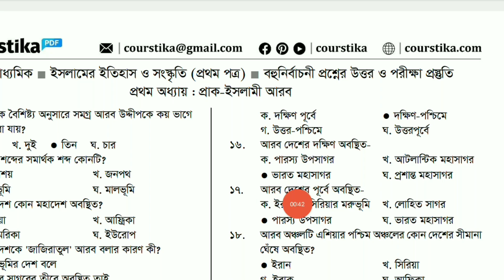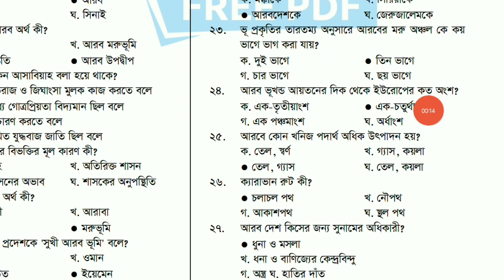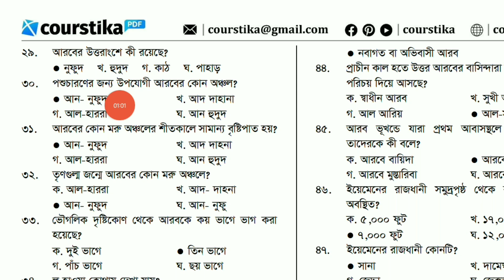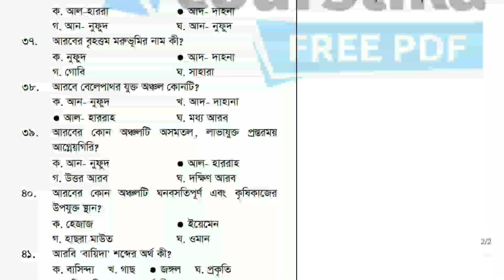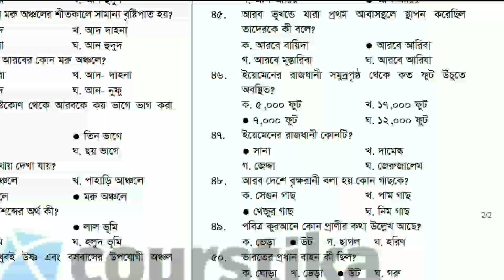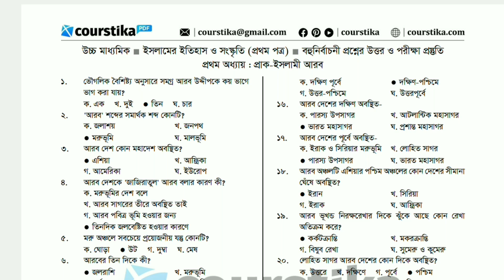Islamer Itihas HSC 1st Paper Chapter 1 MCQ || ইসলামের ইতিহাস ও সংস্কৃতি ১ম পত্র ১ম অধ্যায় MCQ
কোর্সটিকার আজকের এই ক্লাসে আমি তোমাদের সাথে islamer itihas hsc 1st paper chapter 1 mcq নিয়ে আলোচনা করব। তোমাদের ইসলামের ইতিহাস ও সংস্কৃতি ১ম পত্র ১ম অধ্যায় mcq প্রশ্ন উত্তর এর নাম হচ্ছে— প্রাক ইসলামি আরব।
প্রাক ইসলামী আরব mcq
islamer itihas hsc 1st paper chapter 1 mcq
islamic history 1st paper 1st chapter mcq
islamic history 1st paper chapter 1 mcq
hsc islamic history 1st paper 1st chapter mcq
ইসলামের ইতিহাস ১ম পত্র ১ম অধ্যায় mcq
hsc ইসলামের ইতিহাস ১ম পত্র ১ম অধ্যায় mcq
ইসলামের ইতিহাস ও সংস্কৃতি ১ম পত্র ১ম অধ্যায় mcq
islamer itihas o sanskriti 1st paper
islamer itihas suggestion
ইসলামের ইতিহাস ও সংস্কৃতি ১ম পত্র সাজেশন ২০২৪